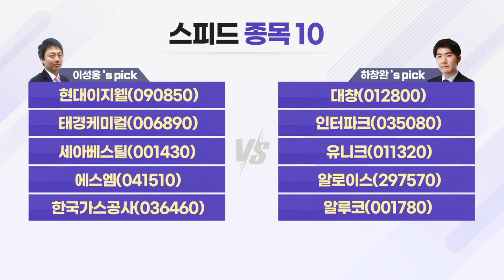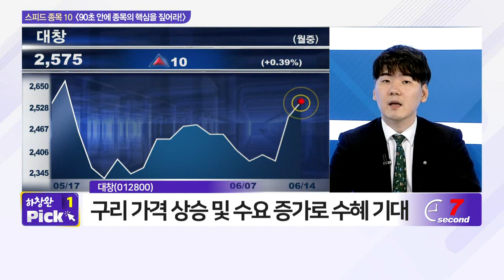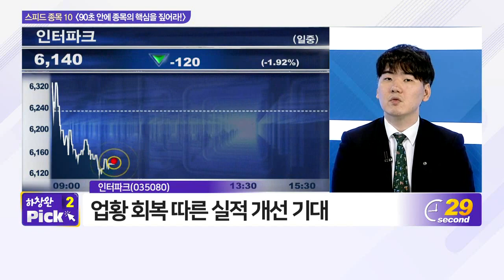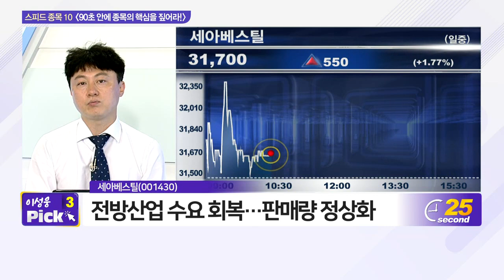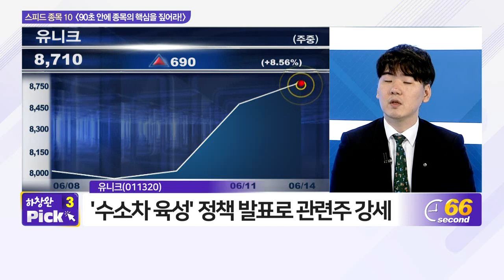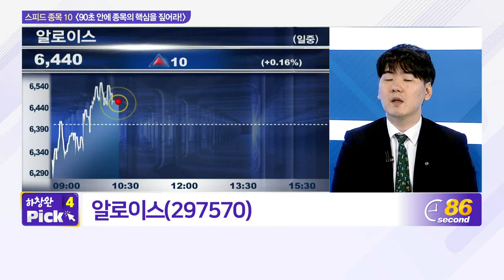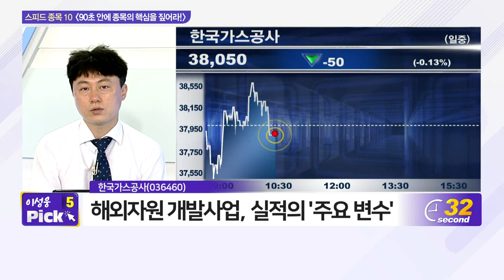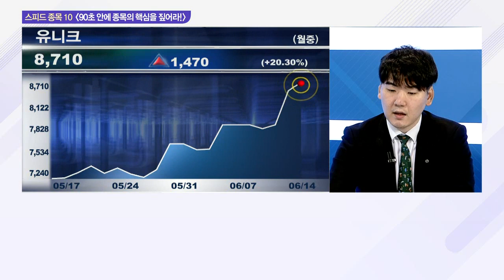현대이지웰, 대창, 태경케미컬, 인터파크, 세아베스틸, 유니크, 에스엠, 알로이스, 한국가스공사, 알루코_스피드 종목 10 (20210614)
- 현대이지웰(090850)
- 태경케미컬(006890)
- 세아베스틸(001430)
- 에스엠(041510)

- 대창(012800)
- 인터파크(035080)
- 유니크(011320)
- 알로이스(297570)
- 알루코(001780)